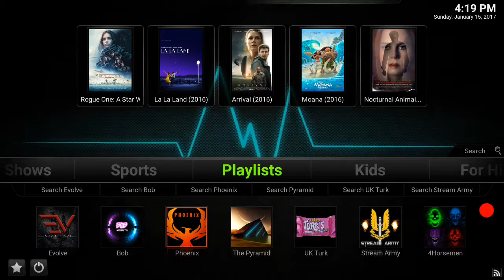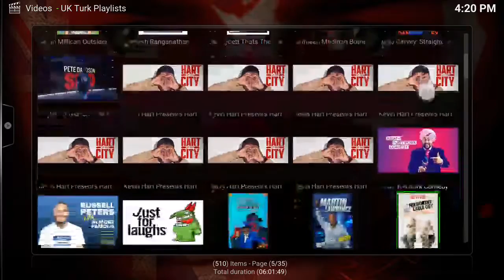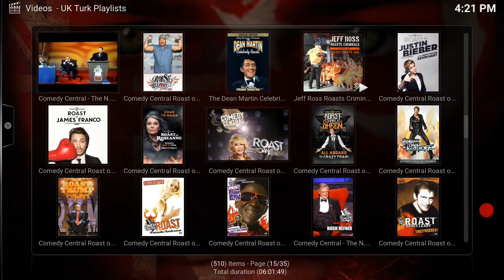How to find Stand up Comedy!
UK turks Stand up comedy section.

1.GO to "Playlist" in the main menu of Kodi.
2.CLICK on the "UK Turks" Thumbnail
3.Click on Stand up Comedy